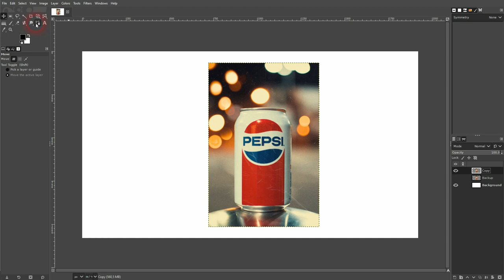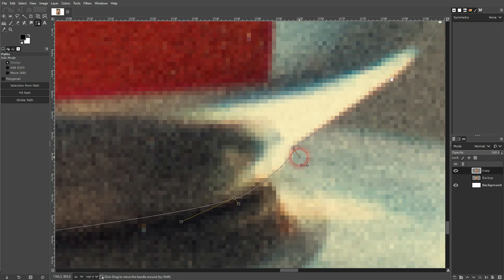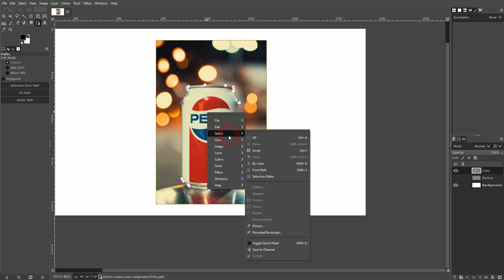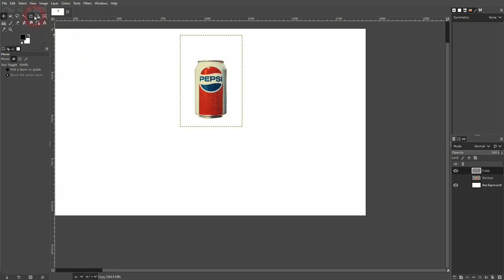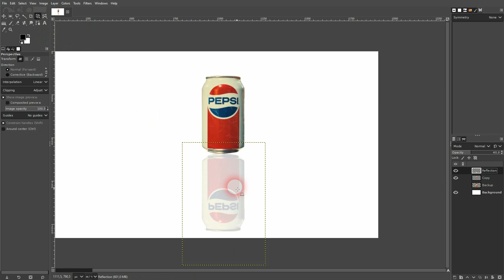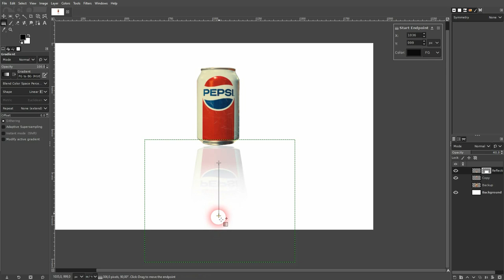How to Create a Reflection in Gimp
In this tutorial I'll show you how to create a reflection of an object in Gimp.